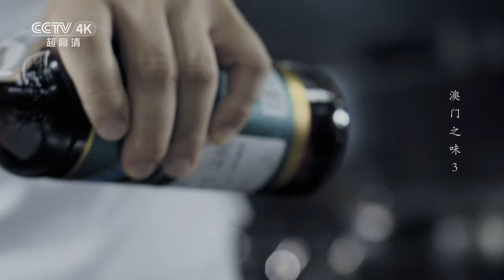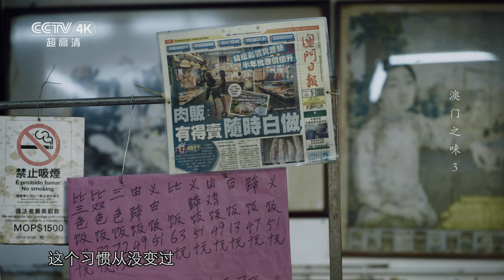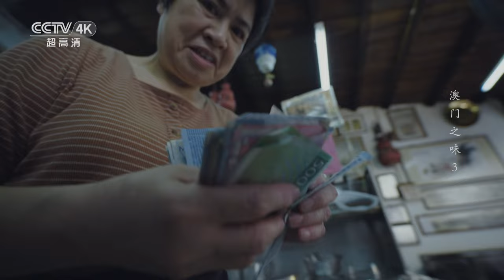[Dubbed]There's no delicacies you can't find in Macao, if only you can name it! | China Documentary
No matter how busy or preoccupied you are, there will be a kind of food that has the power to stop you in your tracks and take you right back to your childhood. This is especially true in Macao whose cuisine is nothing less than an edible chronicle of the vicissitudes of history.